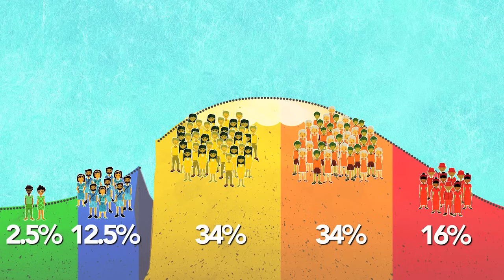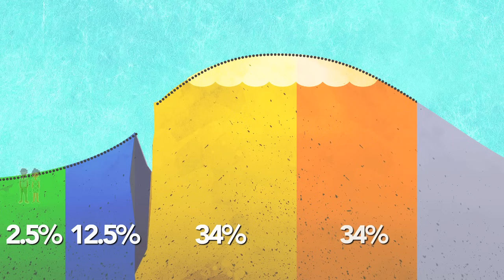Diffusion of Innovation Theory: The Adoption Curve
In every society, there are specific segments of the population that try a new product or adopt a new behavior at different stages. Early adopters are quick to try a new product before anyone else while laggards are the last to try something and may not try it at all. In this short video, we introduce you to each of these different types of people in society and explain why they try new things when they do.